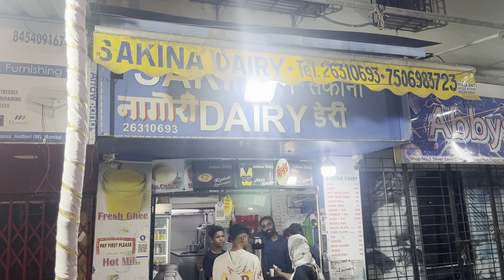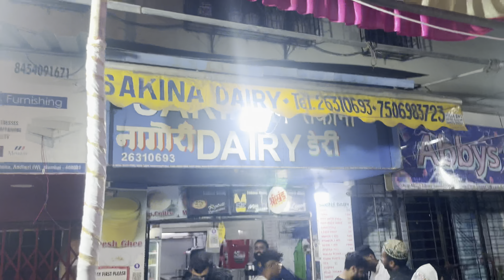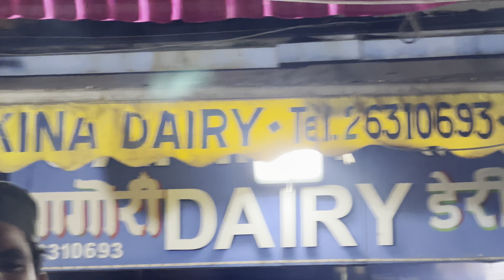ANUPAMAA SET PEY IFTARI || SEHRI VLOG ||VERSOVA KHAAU GALI || MUMBAI NIGHT FOOD EXPLORATION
ANUPAMAA SET PEY IFTARI ||अनुपमा सेट पर इफ्तार ||VERSOVA KHAAU GALI || MUMBAI NIGHT FOOD EXPLORATION

Kindly support 🙏🏻

Queries 👇🏻👇🏻👇🏻👇🏻

Today Sehri time Mumbai
Today Sehri time in my LOCATION
Roza Iftar time Today
Sehri ka time Today
सेहरी का टाइम कब तक है
Roza rakhne ka time Today
Which Roza is today in India
Roza Iftar ki Dua
Rajab Sehri time 2024
Tomorrow Roza time
Today Sehri time in Delhi
Tomorrow Sehri time in Hyderabad
What is iftar called in English?
Why is iftar special?
Is Ramadan a time for family?
What is a good iftar?
Family iftar food
Family iftar buffet
Versova night food stall menu
After hours versova menu
Late Night Restaurants in Andheri West
24 hrs open Restaurants near me
24 hrs open restaurants in Mumbai
What is famous in Mumbai for eating?
Which is the oldest food shop in Mumbai?
What is Iftar food?
What foods to avoid at Iftar?
What should I eat today for Iftar?
Iftar food list
Iftar food menu
Iftar food in india
Ramadan food list
Ramadan food menu
Iftar Recipes Pakistani
Which city is famous for malpua?
Is malpua vegetarian or non veg?
Is malpua made of banana?
What are the ingredients of Malpua
Malpua recipe Bengali
Malpua origin
Malpua in english
Malpua near me
Malpua sweet